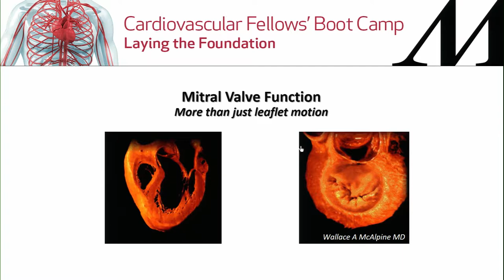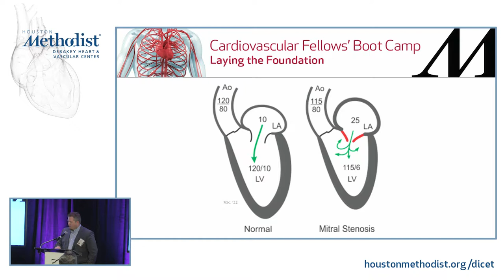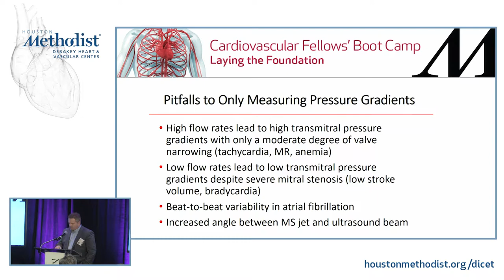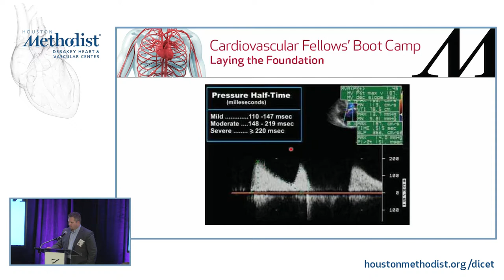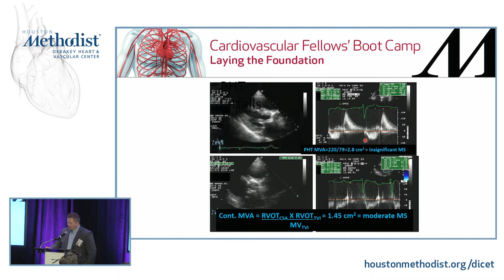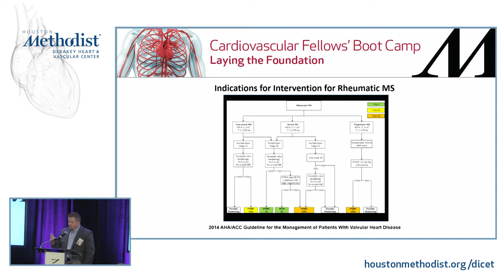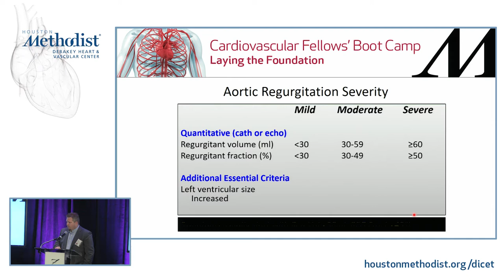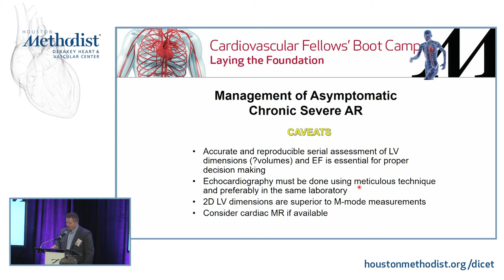Mitral Stenosis and Aortic Insufficiency (Jason C. Tippett, MD)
CARDIAC SURGERY TRACK
SESSION 2 • Structural Heart Disease

"Mitral Stenosis and Aortic Insufficiency"
Speaker: Jason C. Tippett, MD